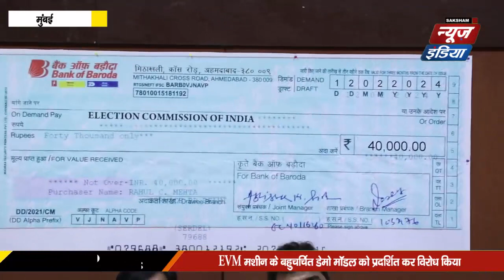EVM हटाओ सेना के द्वारा प्रेस कॉन्फ्रेंस में EVM मशीन के डेमो मॉडल को प्रदर्शित कर विरोध किया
मुंबई में EVM हटाओ सेना के द्वारा एक कार्यक्रम आयोजित किया गया | इस कार्यक्रम के दौरान राईट टू रिकॉल पार्टी अध्यक्ष, IIT इंजिनियर राहुल मेहता द्वारा अविष्कृत EVM मशीन के बहुचर्चित डेमो मोडल को प्रदर्शित किया गया और दिखाया गया की किस तरह EVM में लगे काले कांच के द्वारा कागज के वोटो की चोरी सम्भव है। इस डेमो का प्रदर्शन EVM हटाओ सेना के प्रभारी पवन जूरी के द्वारा किया गया ।डेमो के दौरान पवन जूरी ने बताया की वर्ष 2011 में सुप्रीम कोर्ट में EVM द्वारा इलेक्ट्रॉनिक वोटो की चोरी साबित हुई और इस मामले में कोर्ट के आदेश के बाद चुनाव आयोग द्वारा VVPAT मशीन को लाया गया, ताकि चुनाव में पारदर्शिता बनी रहे और उसके बाद से भारत में VVPAT मशीन का उपयोग किया जाने लगा | परन्तु जून, 2017 में चुनाव आयोग ने सभी VVPAT मशीनों में लगे पारदर्शी कांच को हटा कर उसकी जगह काला कांच लगा दिया और VVPAT में जलने वाली लाइट की अवधि को 15 सेकंड से घटा कर 7 सेकंड कर दिया गया | इसके बाद से ही VVPAT द्वारा कागज के वोटो की चोरी सम्भव है ।पवन जूरी ने EVM की डेमो मशीन में कार्यकम में मौजूद लोगो द्वारा 2 - 2 वोट क्रमशः सेब, केला और तरबूज चिन्हों को दिलवाए और उसके बाद VVPAT को खोल कर दिखाया तो उसमे सेब की 4 पर्ची तथा केला और तरबूज चिन्हों की क्रमशः 1 1 पर्ची निकली | इसे देख कर सभी आश्चर्य चकित थे ।

इसके पश्चात पवन जूरी ने वोटो की इस हेरा फेरी का जिम्मेदार vvpat में लगे काले कांच को बताया | उन्होंने कहा की उनकी चुनाव आयोग से मांग है की आने वाले लोकसभा में चुनाव में बूथ में बैलट पेपर भी रखवाए जाए ताकि जिन मतदाताओ को EVM पर अब भरोसा नही है वो बैलट पेपर से मतदान कर सके । साथ ही उन्होंने ये भी कहा की वो पूर्ण रूप से EVM को भारत में बंद करवाने के पक्षधर है ।गौर तलब है की EVM हटाओ सेना के प्रभारी पवन जूरी द्वारा इस वर्ष 6 जनवरी को जंतर मंतर दिल्ली में इसी EVM मशीन का डेमो दिया गया था जिसके विडियो ने देश भर में EVM के खिलाफ एक लहर खड़ी कर दी थी | उसके बाद ही कई सन्गठन आगे आये और EVM हटाने के आन्दोलन को गति मिली ।कार्यक्रम के अंत में EVM हटाओ सेना के महाराष्ट्र प्रभारी अमित उपाध्याय ने बताया की देशभर की 50 से ज्यादा राजनितिक पार्टियों ने उनकी इस मांग का समर्थन किया है और चुनाव आयोग को पत्र भेज कर आगामी लोकसभा चुनाव में मतदाताओ हेतु बूथ में बैलट पेपर भी रखवाए जाने की सिफारिश की है। उन्होंने बताया की आने वाले समय पर देश भर इस तरह से और भी शहरों में EVM डेमो प्रदर्शित किये जाएंगे और EVM को भारत में पूरी तरह से बंद करवाना ही उनका लक्ष्य है। इस कार्यक्रम में सहप्रभारी यक्षित पटेल सहित कई EVM विरोधी कार्यकर्ता उपस्तिथ रहे ।